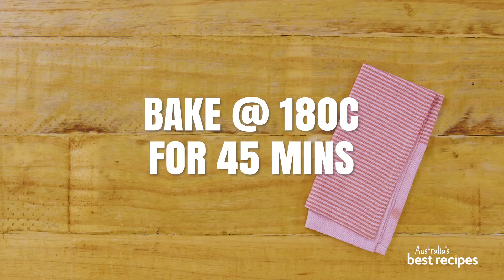The easiest Caramik impossible pie on the planet I Australia's Best Recipes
Lovers of Caramilk, unite! This impossible pie is a real crowd-pleaser!